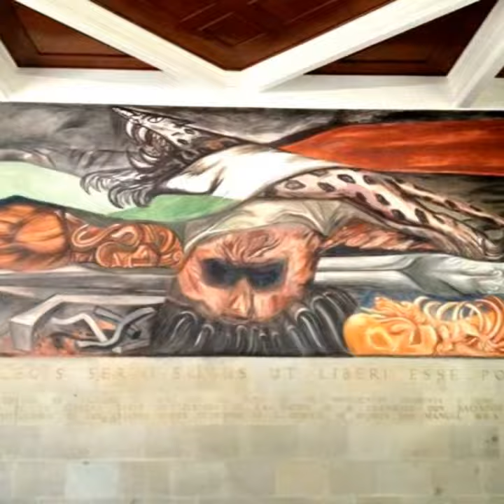ORGULLO MEXICANO FUNDADOR LIC. DELFINO CORNEJO TORRES